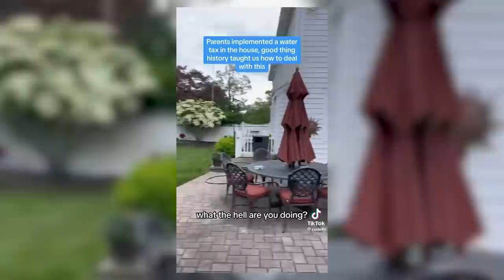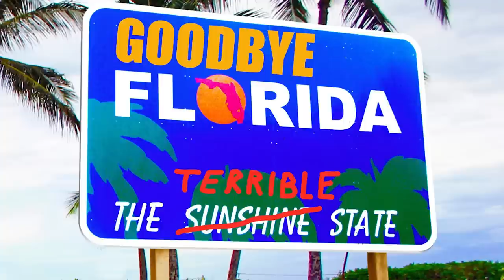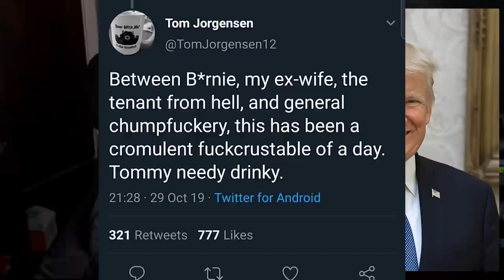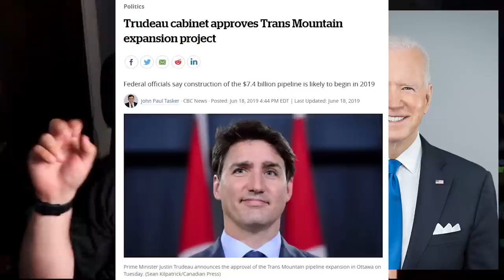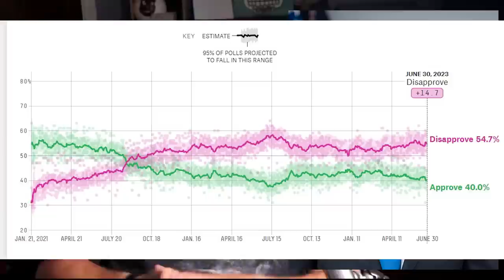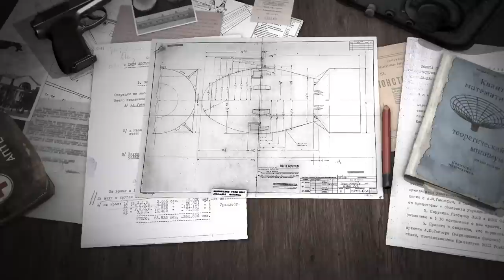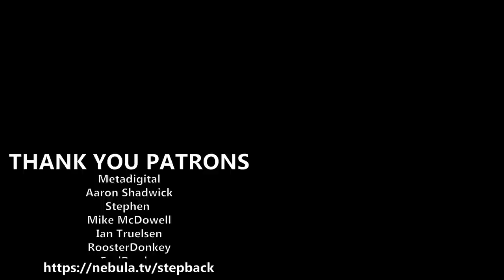The Best and Most Objective US President Tier List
I gave every president in history a tier based on truly objective factors.